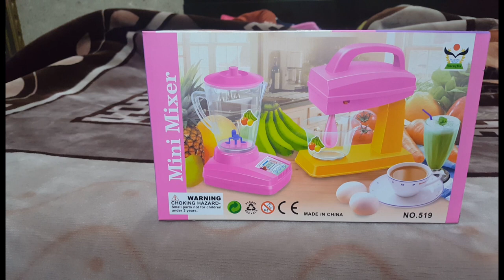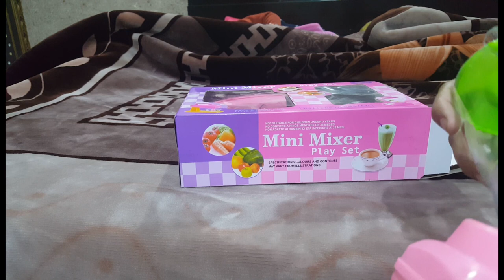Mini mixer grinder pretendplay | birthday toys ideas | mini mixer play set unboxing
Hi friends

A place where you can lost in the world of toys.

This channel is made for your information about toys that which toy is useful for which age.

preten play
play
mixer
set
mixlings play set
kids play
toys play
mini kitchen set
mini mixer grinder
kitchen play set
kids kitchen play set
pretend food play set
kitchen toy set
pretend play food
emma pretend play
kids pretend play
play food
chad valley toaster mixer kettle set
kitchen set
pretend play kitchen
mini mixer grinder kaise banaye
water play
real mini mixer grinder
mixer slimes
mini mixer grinder making
mini mixer grinder repair